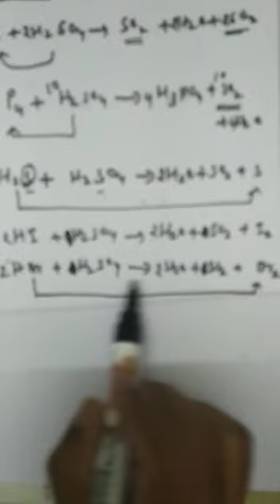12 th chemistry chemical properties of H2SO4 part 34